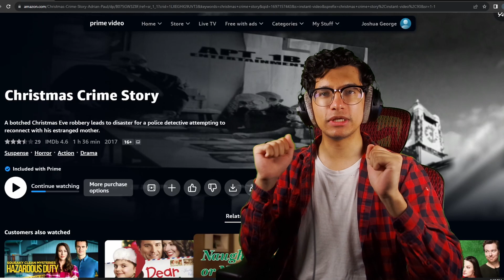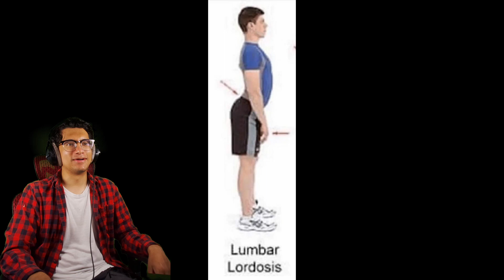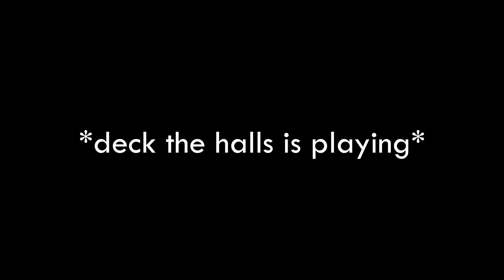A Pretty Terrible Low-Budget "Christmas Horror" Movie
In the alternate ending to this video, I go back in time and stop myself from watching this movie.